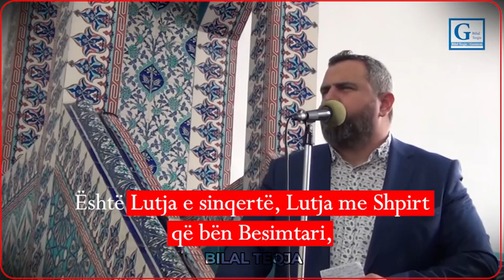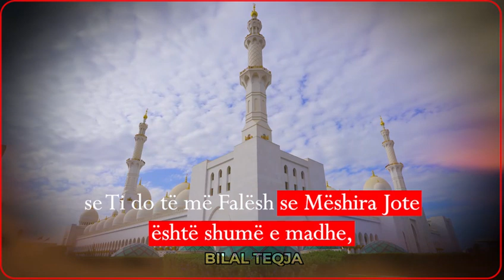Deshiron Zoti tju fale ju…